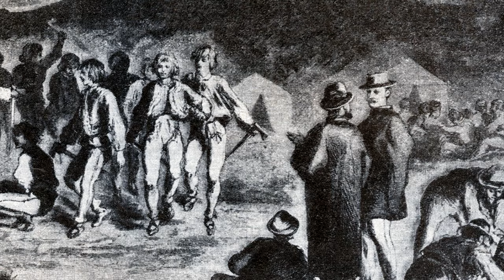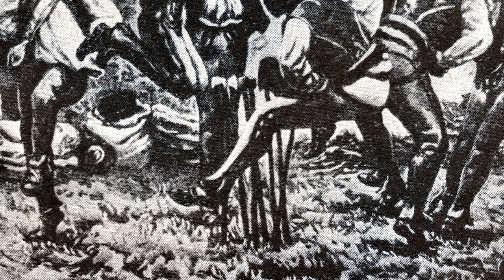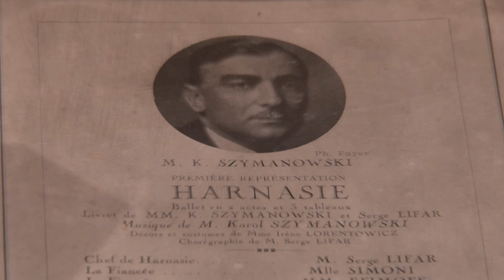Taniec Górali Podhalańskich - cześć pierwsza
Film powstał w 2011 roku w ramach projektu Serwisu Informacyjnego Watra Maciej Stasiński współfinansowanego przez Ministerstwo Kultury i Dziedzictwa Narodowego. "Taniec górali podhalańskich" jest brakującym ogniwem w cyklu poświęconym kulturze Skalnego Podhala obejmującym filmy „Podhalańskie instrumenty pasterskie”, „Muzyka Skalnego Podhala”, „Śpiew górali podhalańskich”.

Jego celem jest dokumentowanie i ochrona dziedzictwa kultury Podhala, a zwłaszcza ginących umiejętności tradycyjnego tańca oraz zaspokojenie potrzeb edukacyjnych w tym zakresie.

- Dotychczas nie nagrywano wybitnych tancerzy w formie audio-wizualnej. Ten film ma tę lukę wypełnić. Znajomość tradycyjnego tańca jest przecież podstawą do zachowania innych elementów kultury góralskiej: muzyki w tradycyjnym kontekście i obyczajowości związanej z tradycyjnymi obrzędami i zabawą. Mamy nadzieje, że nowoczesne techniki multimedialne pozwolą w interesujący i atrakcyjny sposób zapoznać wszystkich chętnych, w tym także dzieci i młodzież, z tym ciekawym zagadnienie. Chcemy także, aby nasz projekt przyczynił się do popularyzacji kultury regionu Podhala w różnych środowiskach i rejonach Polski – wyjaśniają twórcy filmu.

Za część merytoryczną projektu odpowiedzialny był Krzysztof Trebunia-Tutka - znany instrumentalista, instruktor i nauczyciel muzyki góralskiej. Do projektu zostali zaproszeni wybitni tancerze podhalańscy na czele z laureatem ogólnopolskich konkursów tańca, wieloletnim kierownikiem Zespołu Regionalnego im. Klimka Bachledy i jurorem konkursów tańca, odznaczonym Złotym Krzyżem Zasługi - Józefem Pitoniem.

- Muzyka góralska i taniec od ponad stu lat wzbudza szerokie zainteresowanie. Zwłaszcza dzieła klasyczne, tworzone z inspiracji tańcem i muzyką Podhala, na czele z baletem „Harnasie” Karola Szymanowskiego, zapewniły jej należne miejsce w kulturze narodowej. Pomimo tzw. „mody na góralszczyznę”, tradycyjna kultura Podhala jest dziś w wielkim niebezpieczeństwie utracenia swych najcenniejszych cech. Udokumentowanie najbardziej wartościowych wykonań tańca podhalańskiego w formie audiowizualnej ma więc wielkie znaczenie dla współczesnych i przyszłych pokoleń górali i ludzi zainteresowanych kulturą Podhala – przekonuje Krzysztof Trebunia-Tutka, autor scenariusza filmu.

Film "Taniec górali podhalańskich" składa się z dwóch części: 1 cz. – „Taniec zbójnicki i taniec góralski” (1h 10 min.) – to część ogólna wprowadzająca w zagadnienie, prezentująca historię tańca góralskiego, kontekst kulturowy i obyczajowość z nim związaną, a także oryginalne cechy tworzące jego niepowtarzalny charakter; cz. 2 – „Warsztaty tańca góralskiego Józefa Pitonia” (50 min.) – pokazują szczegóły techniczne tańca górali podhalańskich, pomocne w nauce poszczególnych jego kroków, motywów i figur.

Filmowi wydanemu na płycie DVD towarzyszy niewielka publikacja popularno-naukowa ilustrowana unikatowymi zdjęciami archiwalnymi, opracowana przez Krzysztofa Trebunię-Tutkę. Całość ukaże sie wraz z jednym z najbliższych numerów kwartalnika "Tatry".

Projekt dofinansowano ze środków Ministra Kultury i Dziedzictwa Narodowego

Partnerzy projektu:
Tatrzański Park Narodowy
Biuro Promocji Zakopanego
Urząd Miasta Zakopane - Wydział Kultury i Popularyzacji Zakopanego
Urząd Gminy Bukowina Tatrzańska
Muzeum Tatrzańskie im. Dra Tytusa Chałubińskiego w Zakopanem

Patronat medialny:
Dziennik Polski
Podhalański Serwis Informacyjny WATRA
Kwartalnik TPN "Tatry"

Realizacja filmu:
Maciej Stasiński

Scenariusz:
Krzysztof Trebunia-Tutka

Prowadzenie:
Franciszek Bachleda Księdzularz
Bolesław Karpiel Bułecka
Jan Karpiel Bułecka
Józef Koszarek Benkowy
Bartłomiej Koszarek Benkowy
Józef Pitoń
Agata Pitoń
Władysław Trebunia-Tutka
Krzysztof Trebunia-Tutka

Koordynacja projektu:
Anna Karpiel-Semberecka

Grafika:
Janusz Tycner